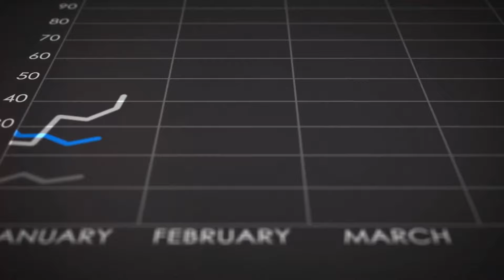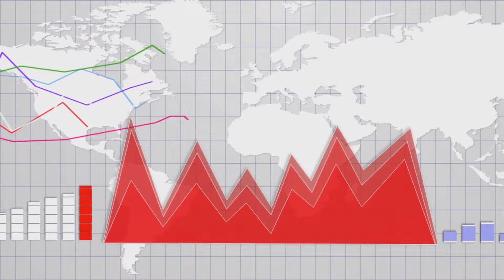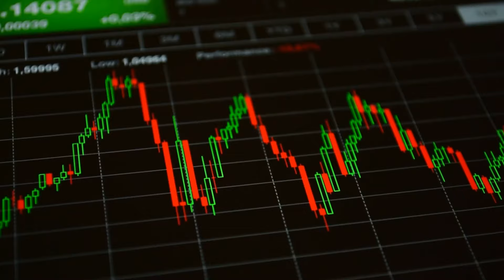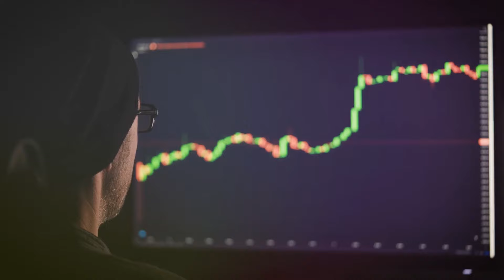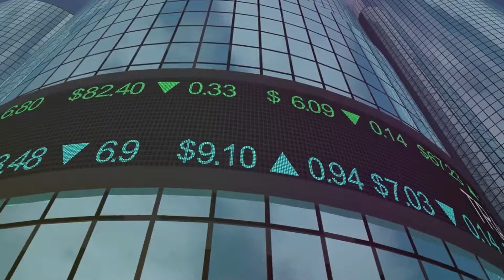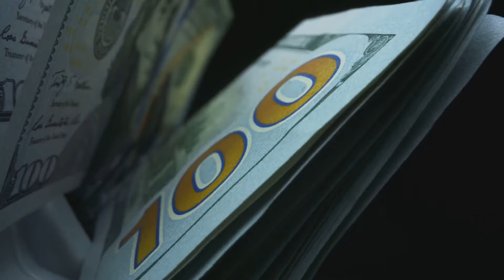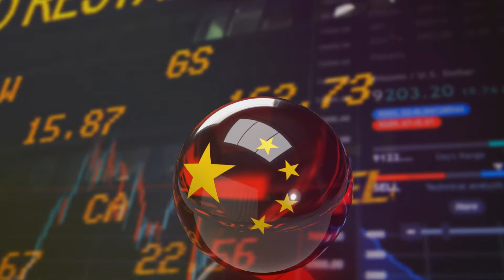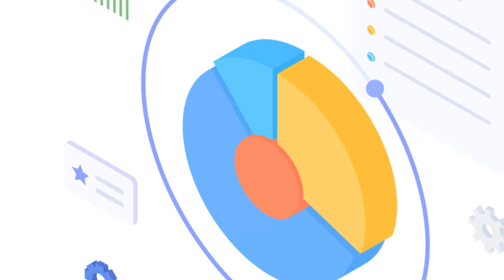🌠Astrology & Stock Markets: 📚A Surprising Connection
How do market cycles affect investment strategies❓

Why is low volatility concerning for the stock market❔

Hello, wonderful people! Today, we're diving into how you can integrate the timeless principles of the Yi-Jing into your investment strategies. If you're intrigued by the idea of using the Yi-Jing's hexagrams to gain clarity and foresight in your financial decisions, you're in the right place. Let’s get started❗